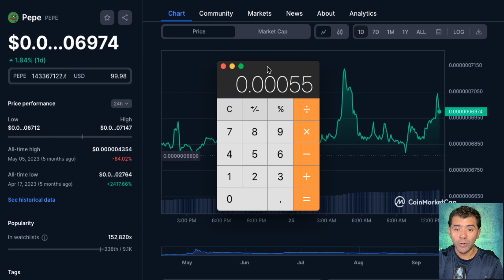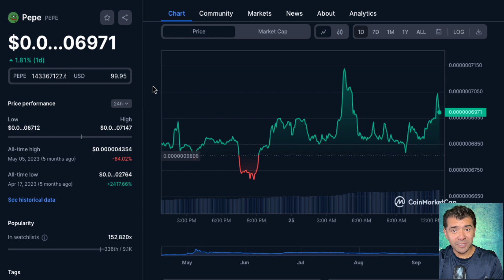Make $70K with PEPE COIN WATCH NOW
2023 Caraveomedia Studios | Victor Caraveo